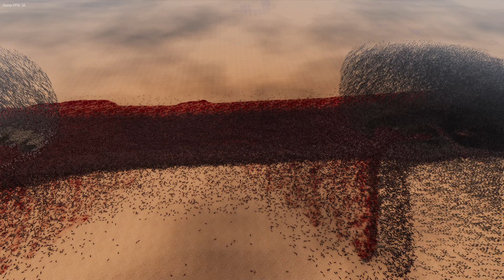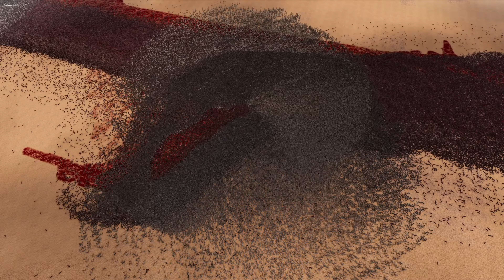1,000,000 Persians Vs 10,000 Mantis Shrimps - Ultimate Epic Battle Simulator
Game Published and Developed By: Brilliant Game Studios

Ultimate Epic Battle Simulator is a PC game by Canadian developer Brilliant Game Studios which allows the player to construct massive battles in a sandbox mode.

In the game you can have two factions compete against each other. This can be, for example, historical units and personalities (e.g. catapults, knights, soldiers or Jesus Christ), film and comic characters (e.g. Chuck Norris or Godzilla), animals or fantasy beings (e.g. orcs or trolls). These have different skills and weapons available. The player also has the option of defining the battlefield and the positioning and number of units. Using artificial intelligence, the units fight against each other until there are no enemy units left.